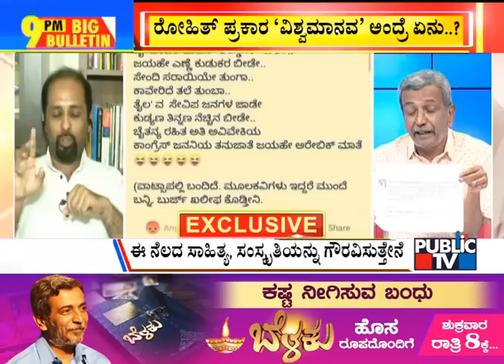Big Bulletin | HR Ranganath Speaks To Rohith Chakrathirtha | June 3, 2022